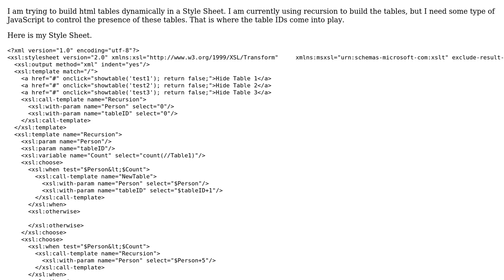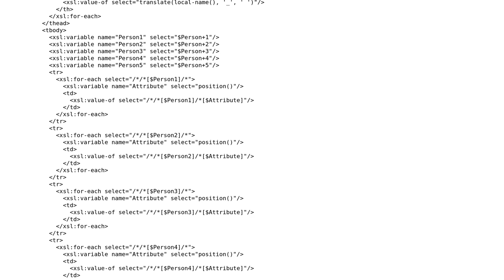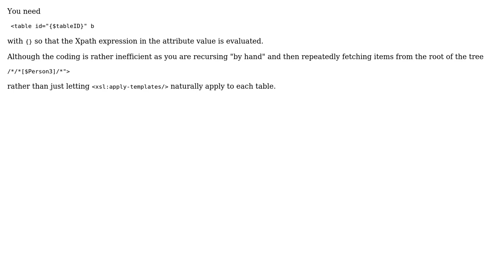How to build multiple html tables with dynamic table IDs in XSLT?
With thanks & praise to God, and with thanks to the many people who have made this project possible! | Content (except music & images) licensed under CC BY-SA | Music | Images & others | With thanks to user David Carlisle user Andrew Leon and the Stack Exchange Network Trademarks are property of their respective owners. You are responsible for your own actions.